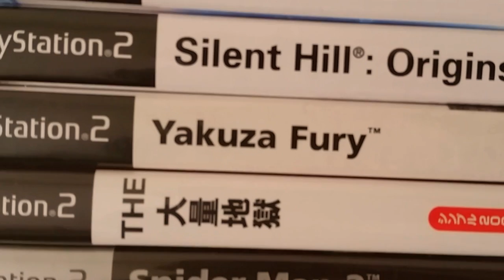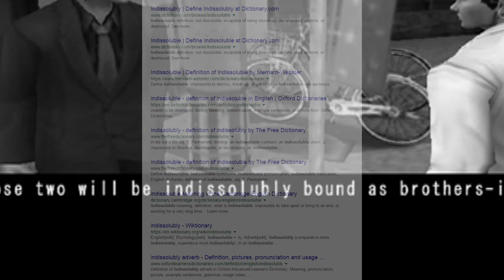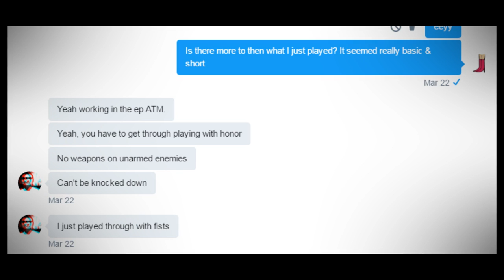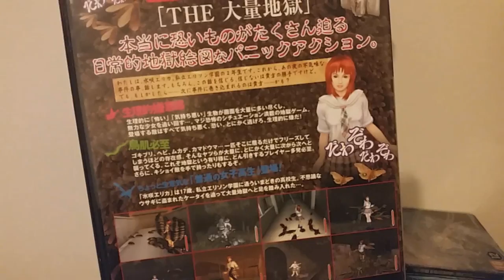The Tairyou Jigoku, Yakuza Fury, and The Mini Skirt Police | The Simple Series In Review 「Ｎｏ． ２」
Part 2 of a retrospective on D3 Publisher's Simple 2000 Series. Spawning series like Earth Defense Force, Onechanbara, and Densha de Go, it's certainly.. uh.. "interesting" to talk about.
●▬▬▬▬▬▬▬▬ஜ۩۞۩ஜ▬▬▬▬▬▬▬▬●